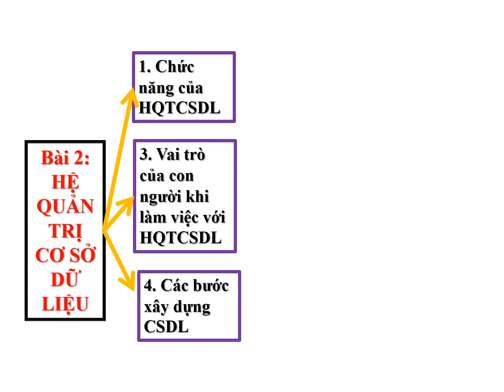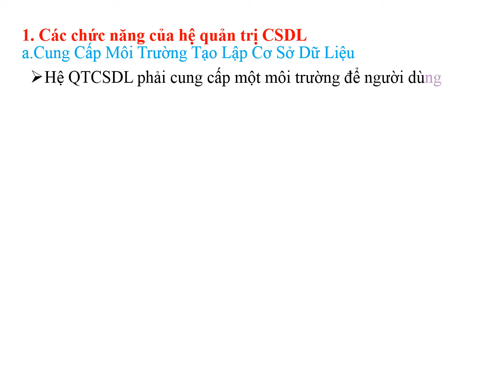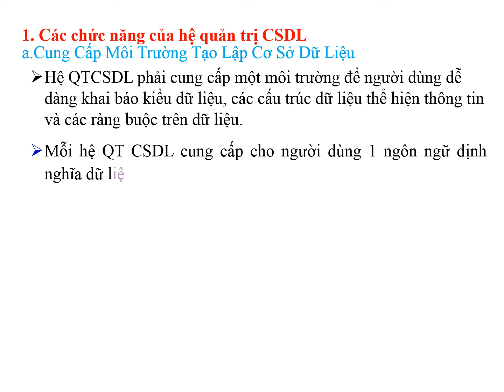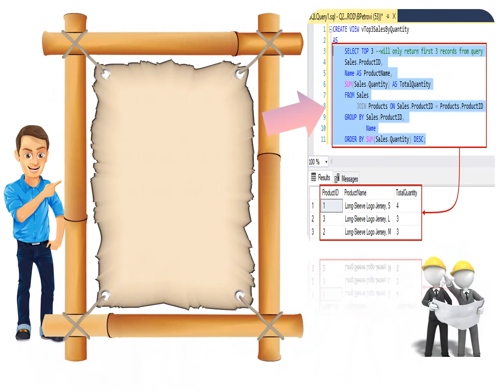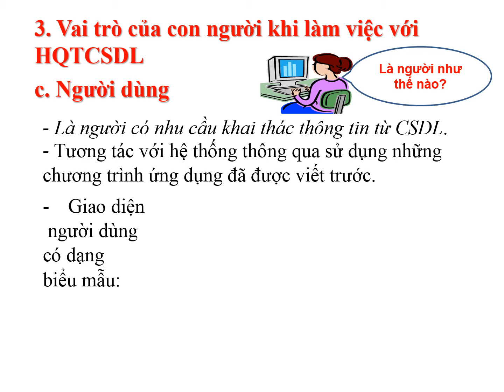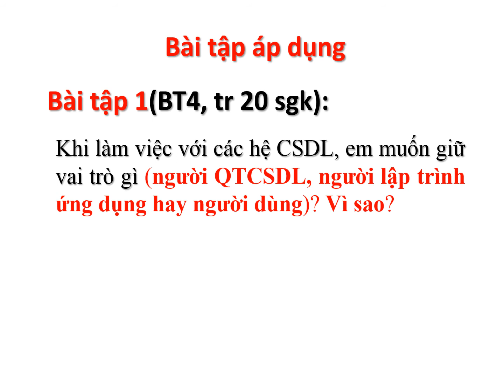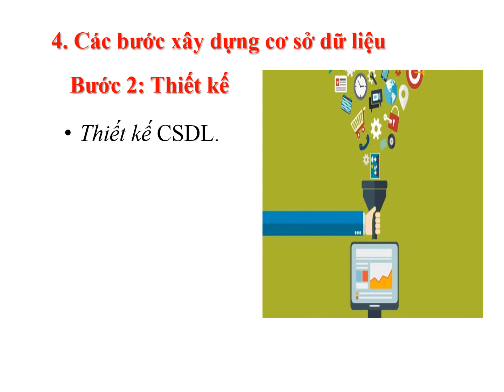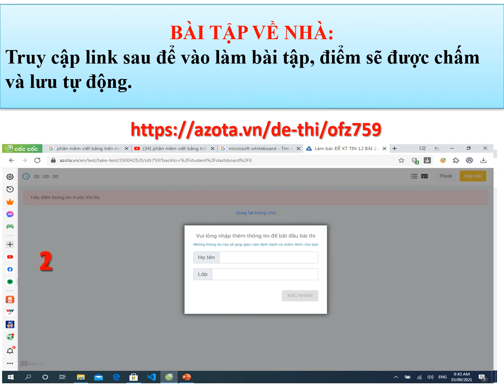Bài 2: Hệ Quản Trị Cơ Sở Dữ Liệu||Tin 12||Xuân VL